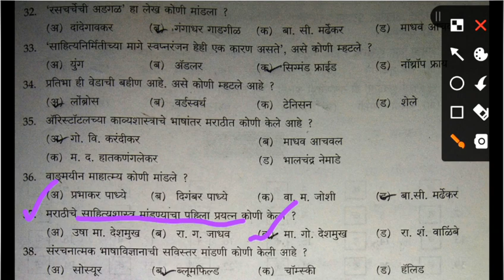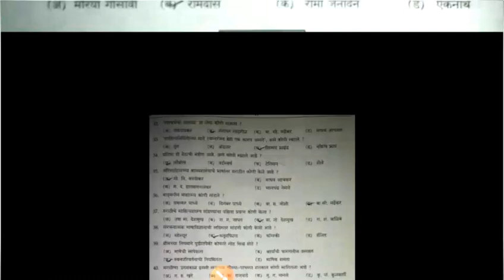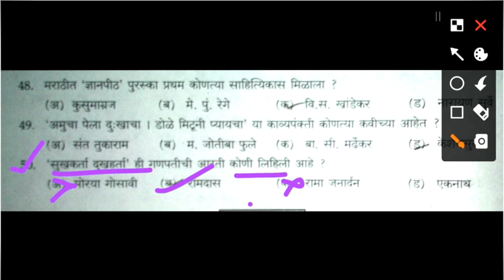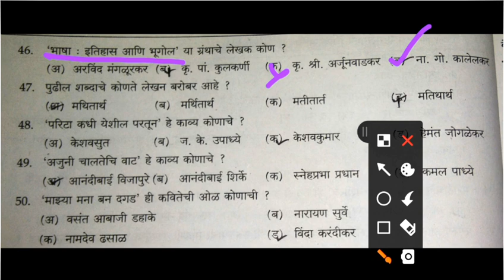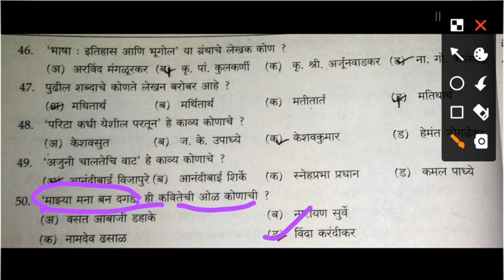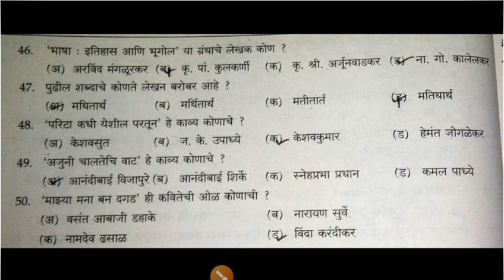सेट भाषाविज्ञानबखरकविताचरित्र SET EXAM2020 MARATHI कथा कविता ना प्राचीनमराठीग्रंथ ग्रंथकार परीक्षा.